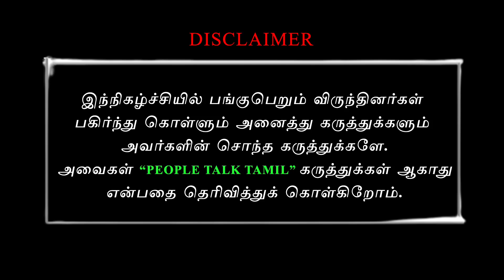K Rajan Interview - Cobra விக்ரம் ஒரு சுயநலவாதி - எல்லாம் திருட்டு கதை..